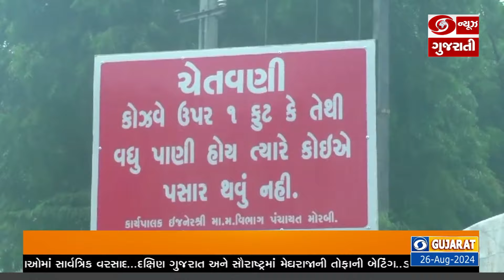હળવદના ઢવાણા ગામે પાણીમાં ટ્રેક્ટર તણાયું